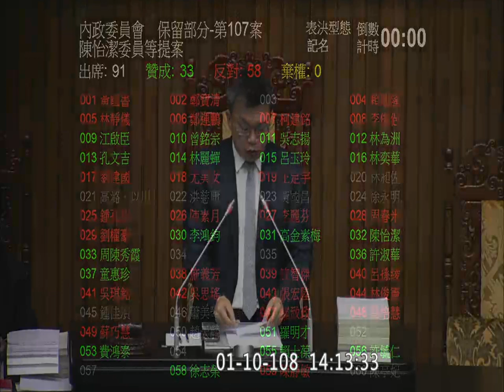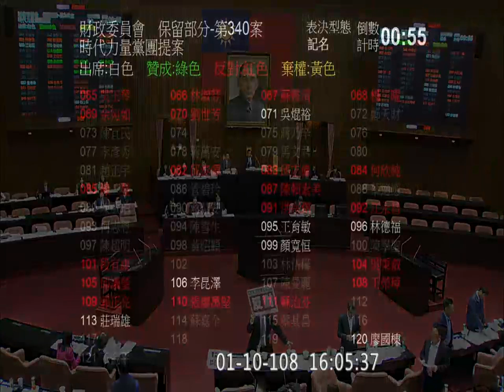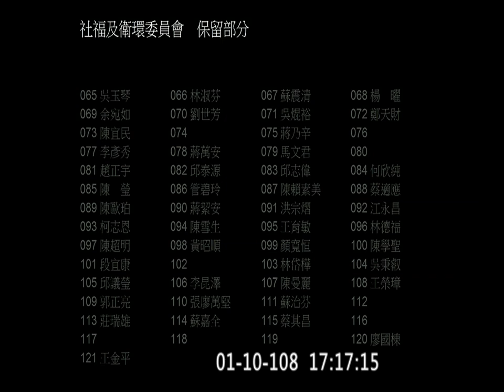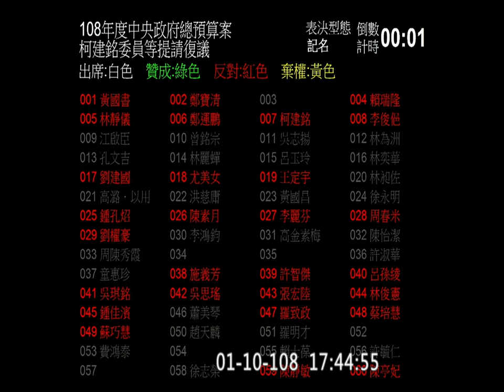2019 01 10 108年度中央政府總預算案 院會 11994 【立法院演哪齣？】